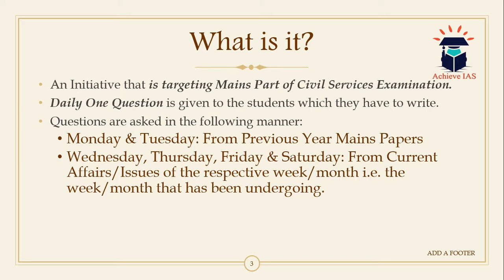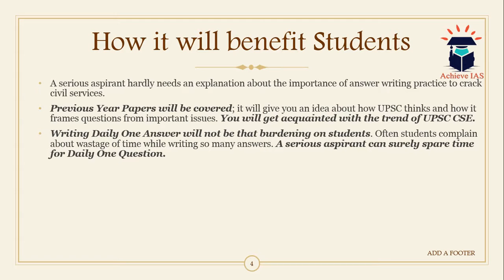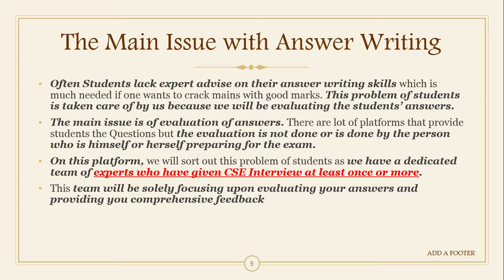Achieve IAS Daily Mains Answer Writing Initiative, 20 November, 2019, Target CSE 2020